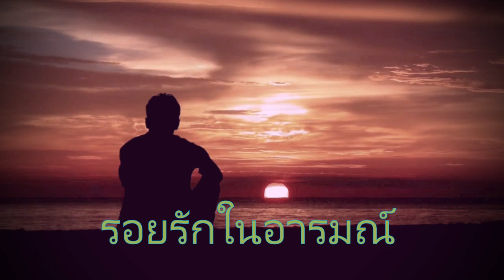รอยรักในอารมณ์ - สายัณห์ สัญญา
เพลงรอยรักในอารมณ์
คำร้อง พิพัฒน์ บริบูรณ์
ทำนอง ไพบูลย์ บุตรขัน
ต้นฉบับ : ทูล ทองใจ
ทำคลิปและปรับแต่งเสียง: เพลงเพลินใจ